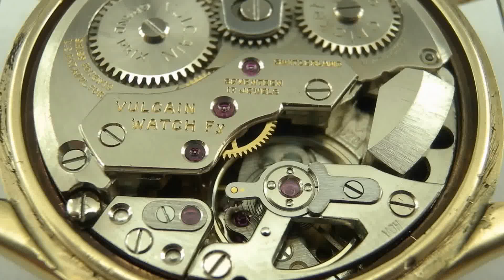Vu40 Vulcain cricket watch movement cal.120 running.